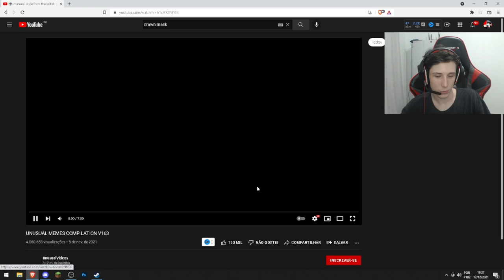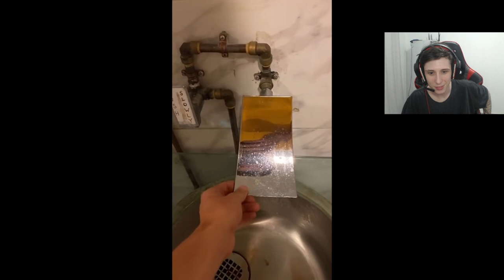reagindo a memes que são SUS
suspect.